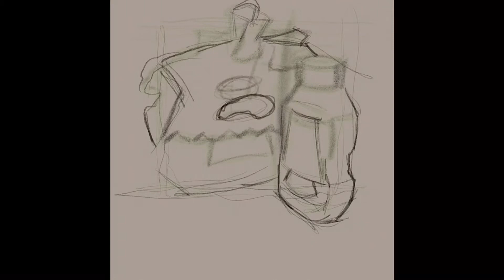Daily Sketch 70/365 - food still life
50 min, digital paint